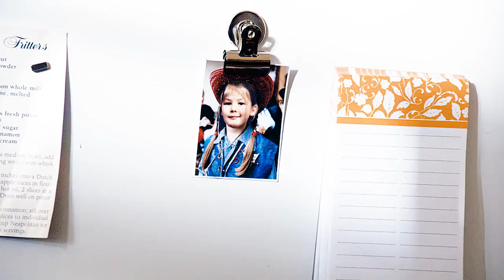為了報復侵犯自己的人渣，她居然做了一件所有女人都不敢做的事！